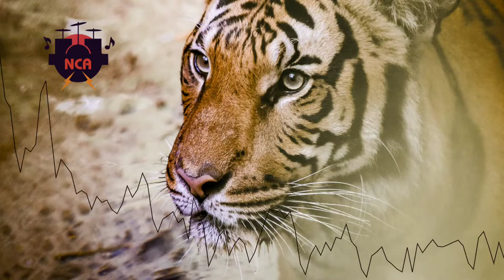Blue Scorpion\Electronic Hard - Kevin MacLeod - freemusic ( Vlog No Copyright Audio )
Best vlog no copyright audio that is non copyrighted or Royalty free music so you can use it in your youtube and other videos vlog etc.

🎵 Track Info:
Title : Blue Scorpion - Electronic Hard
Artist : Kevin MacLeod
Genre : Alternative and Punk
Mood : Angry

➤ Licence:

Blue Scorpion - Electronic Hard by Kevin MacLeod is licensed under a Creative Commons Attribution 4.0 licence.

Audio: Blue Scorpion\Electronic Hard - Kevin MacLeod
Audio provided by Vlog No Copyright Audio.
Creative Commons - Attribution 3.0 Unported